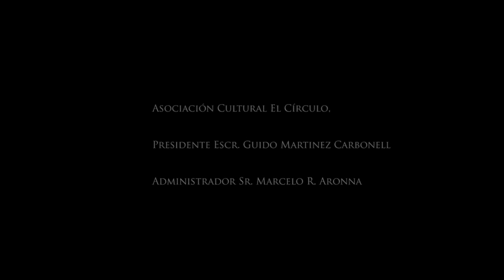La muerte del cisne de Camille Saint Saens I The Death of the Swan by Camille Saint Saens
La muerte del cisne de Camille Saint Saens

Lara Martino, bailarina
Adriana Bonaudi, violoncello
Horacio Castillo, piano

Coreógrafa: Tatiana Fesenko, Directora de la Academia de Ballet Clásico Ruso
Asistente de dirección: Julia Ferrés

Escuche música mientras se relaja, estudia o viaja.
Activa las notificaciones para recibir notificaciones de nuevas cargas🔔
¡Comparte con tus amigos a quienes les gusta este tipo de música para que ellos también puedan disfrutarla!

The Death of the Swan by Camille Saint Saens
Listen to music while relaxing, studying or traveling.
Activate notifications to receive notifications of new uploads🔔
If you liked the video, like it and comment.

Смерть лебедя Камиль Сен-Санс
Слушайте музыку во время отдыха, учебы или путешествия.
Включите уведомления, чтобы получать уведомления о новых загрузках🔔
Поделитесь с друзьями, которым нравится такая музыка, чтобы они тоже могли насладиться ею!

La Mort du Cygne de Camille Saint Saens
Écoutez de la musique tout en vous relaxant, en étudiant ou en voyage.
Activez les notifications pour recevoir des notifications de nouveaux téléchargements🔔
Si vous avez aimé la vidéo, aimez-la et commentez. Partagez avec vos amis qui aiment ce type de musique pour qu'ils puissent en profiter eux aussi !

A Morte do Cisne de Camille Saint Saens
Ouça música enquanto relaxa, estuda ou viaja.
Ative notificações para receber notificações de novos uploads🔔

Der Tod des Schwans von Camille Saint Saens
Hören Sie Musik beim Entspannen, Lernen oder Reisen.
Aktivieren Sie Benachrichtigungen, um Benachrichtigungen über neue Uploads zu erhalten🔔
Wenn Ihnen das Video gefallen hat, liken Sie es und kommentieren Sie es. Teilen Sie es mit Ihren Freunden, die diese Art von Musik mögen, damit auch sie es genießen können!

カミーユ・サン・サーンス著「白鳥の死」
リラックスしたり、勉強したり、旅行したりしながら音楽を聴きましょう。
新しいアップロードの通知を受け取るには、通知を有効にしてください🔔
動画が気に入ったら、「いいね！」してコメントしてください。このタイプの音楽が好きな友達と共有して、友達も楽しんでください。

केमिली सेंट सेंस द्वारा द डेथ ऑफ द स्वान
आराम करते समय, पढ़ाई करते समय या यात्रा करते समय संगीत सुनें।
नए अपलोड की सूचनाएं प्राप्त करने के लिए सूचनाएं सक्रिय करें🔔
अपने उन मित्रों के साथ साझा करें जिन्हें इस प्रकार का संगीत पसंद है ताकि वे भी इसका आनंद उठा सकें!

La Morte Del Cigno Di Camille Saint Saens
Ascolta la musica mentre ti rilassi, studi o viaggi.
Attiva le notifiche per ricevere notifiche di nuovi caricamenti🔔
Se il video ti è piaciuto metti mi piace e commenta. Condividi con i tuoi amici a cui piace questo tipo di musica, così anche loro potranno divertirsi!

卡米尔·圣桑《天鹅之死》
在放松、学习或旅行时听音乐。
激活通知以接收新上传的通知🔔
分享给你喜欢这种音乐的朋友，让他们也能喜欢！

Śmierć łabędzia – Camille Saint Saens
Słuchaj muzyki podczas relaksu, nauki lub podróży.
Aktywuj powiadomienia, aby otrzymywać powiadomienia o nowych przesłanych treściach🔔
Jeśli film Ci się spodobał, polub go i skomentuj. Podziel się ze znajomymi, którzy lubią ten rodzaj muzyki, aby i oni mogli się nią cieszyć!

카미유 생상스의 백조의 죽음
휴식을 취하거나, 공부하거나, 여행할 때 음악을 들어보세요.
새 업로드 알림을 받으려면 알림을 활성화하세요🔔
이러한 유형의 음악을 좋아하는 친구들과 공유하여 그들도 즐길 수 있도록 하세요!

Ang Kamatayan ng Swan ni Camille Saint Saens
Makinig sa musika habang nagpapahinga, nag-aaral o naglalakbay.
I-activate ang mga notification para makatanggap ng mga notification ng mga bagong upload🔔
Kung nagustuhan mo ang video, i-like ito at mag-comment. Ibahagi sa iyong mga kaibigan na gusto ang ganitong uri ng musika para ma-enjoy din nila ito!

ความตายของหงส์ โดย Camille Saint Saens
ฟังเพลงขณะพักผ่อน อ่านหนังสือ หรือท่องเที่ยว
เปิดใช้งานการแจ้งเตือนเพื่อรับการแจ้งเตือนการอัปโหลดใหม่🔔
หากคุณชอบวิดีโอกดไลค์และแสดงความคิดเห็น แบ่งปันกับเพื่อนของคุณที่ชอบเพลงประเภทนี้เพื่อให้พวกเขาได้สนุกไปกับมันด้วย!

De dood van de zwaan door Camille Saint Saens
Luister naar muziek terwijl u ontspant, studeert of reist.
Activeer meldingen om meldingen te ontvangen van nieuwe uploads🔔
Als je de video leuk vond, like hem dan en reageer. Deel het met je vrienden die van dit soort muziek houden, zodat zij er ook van kunnen genieten!

Kematian Angsa oleh Camille Saint Saens
Dengarkan musik sambil bersantai, belajar atau bepergian.
Aktifkan notifikasi untuk menerima notifikasi upload baru🔔
Jika Anda menyukai videonya, sukai dan beri komentar. Bagikan ke teman Anda yang menyukai jenis musik ini agar mereka juga dapat menikmatinya!

Youtube: Video by  Teatro El Circulo from Youtube.